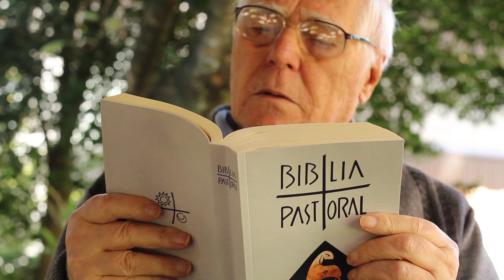Homilia de 1 minuto 「20.07.2021」 Padre Claudiano A. dos Santos, ssp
Quem me ama, realmente, guardará minha Palavra e meu Pai o amará, e a ele nós viremos (Jo 14,23)